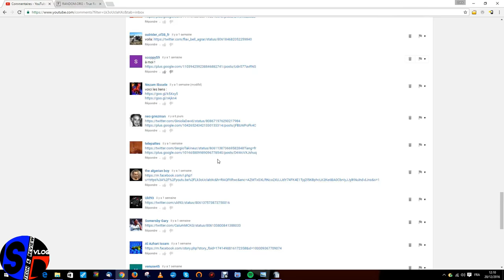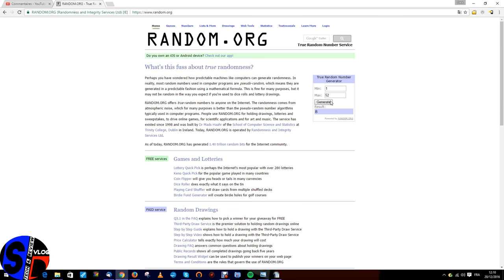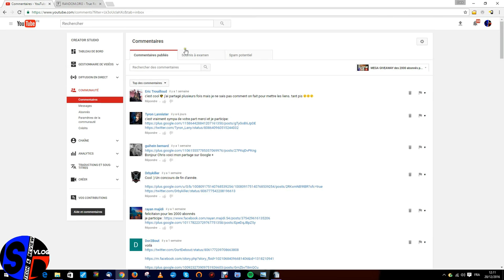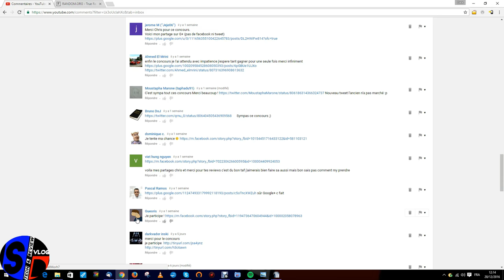MegaGiveAway des 2000 abonnés - Le Résultat ! Un grand merci aux participants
2000 abonnés, c'est 3 cadeaux et donc 3 gagnants qui ont été tirés au sort grâce au site Random.org.

Pour les gagnants, merci de me contacter sur sinodroidtv @ gmail.com